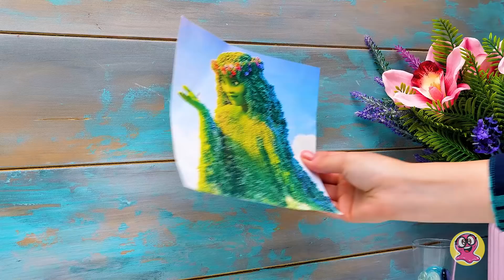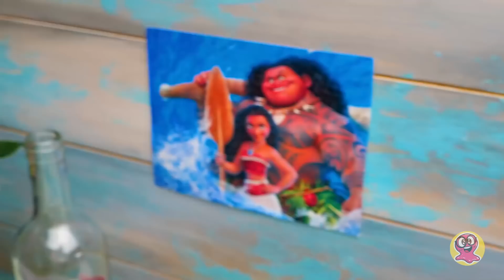Tablou din bețe de înghețată bazat pe filmul animat "Moana"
Bună, prieteni! Astăzi vom folosi multe bețe de înghețată pentru a crea un proiect cool bazat pe un film animat celebru! Acest proiect de artizanat îi va permite lui Sue să-ți arate talentul la desen, iar lui Sam - abilitățile în decorațiuni. Vom face un tablou al lui Te Fiti din bețe de lemn!

Întâi, vom folosi colorant alimentar și soluție pe bază de apă pentru a da culoare bețelor de înghețată. Iar apoi pur și simplu le vom pune în apă și le vom lăsa să absoarbă culoare. Iată și un sfat de la un expert în artizanat și colorare – întoarceți bețele din când în când. Astfel, culoarea se va răspândi mai uniform. Apoi tăiem bețele și putem începe să le lipim de fundalul din carton.

Separat, faceți fața verde a lui Te Fiti și desenați-i ochii, nasul și buzele! De asemenea, nu uitați să faceți hainele. Ar trebui să cadă frumos în partea inferioară a tabloului. Țineți minte, prieteni, că nu avem nevoie de margini definite în această etapă a proiectului. Seamănă cu un fel de rochie fabuloasă. Iar detaliul final este coronița cu flori! Să adăugăm multe flori pentru a o face pe frumoasa Te Fiti – zeița vieții – să înflorească la maxim.

Prieteni, sperăm că vă place când facem proiecte de artizanat bazate pe filme și desene animate celebre!

Colecția de materiale:
MELODIA TEMATICĂ DE DESCHIDERE se află sub LICENȚA MUZICALĂ STANDARD:
Titlu: Cucul